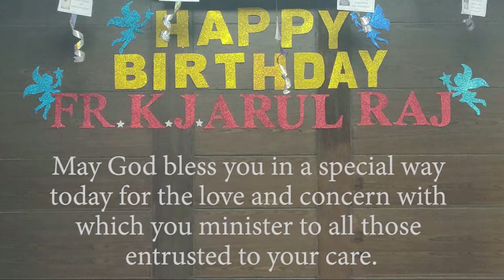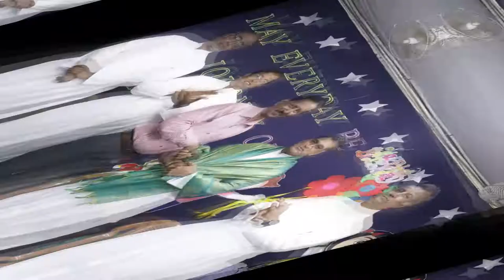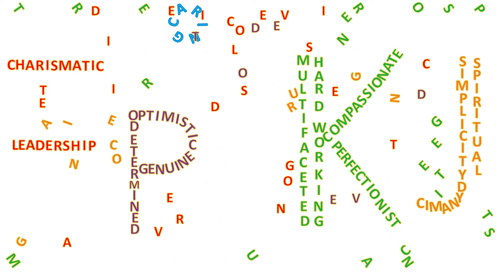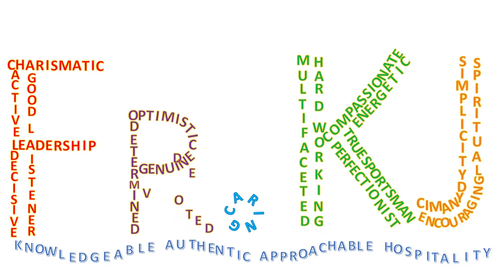Rev. Fr. K.J. Arulraj SDB